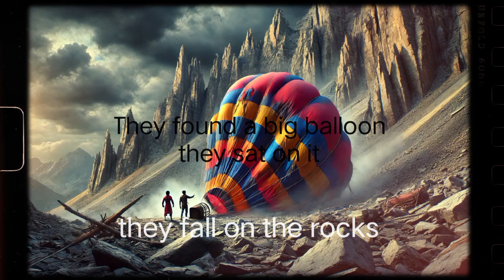the hidden crown part 3